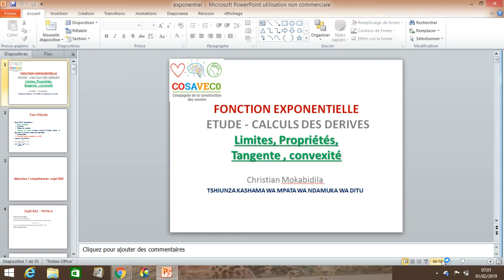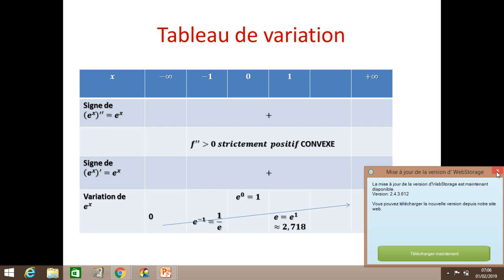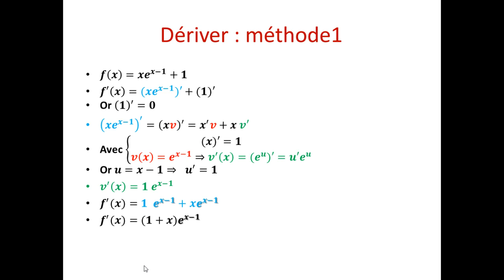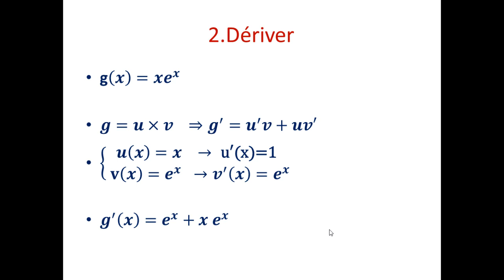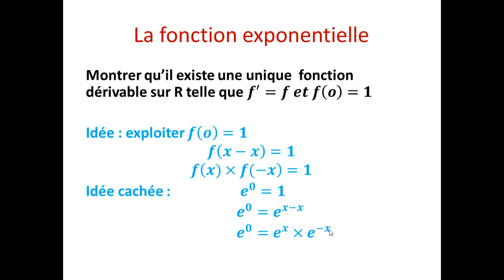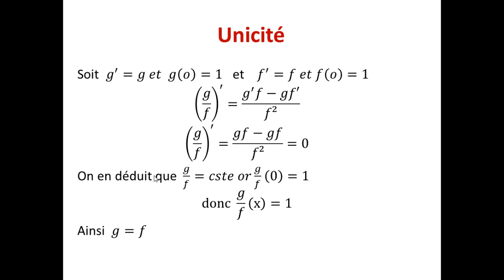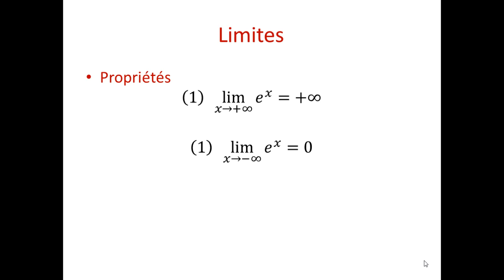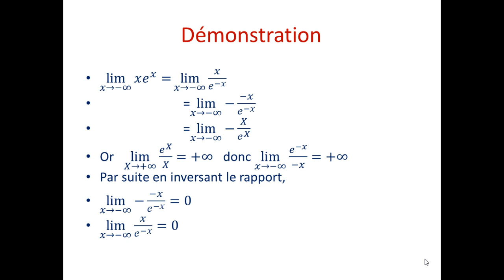Exponentiel - Fonction exponentielle - Terminale - S - T E S - BAC +1 - CPGE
Etude de fonction / Dériver : fonction exponentielle dérivée - tangente : droite tangente
Convexité - fonction convexe / les limites en l'infini : plus l'infini et moins l'infini. SUJET BAC - Tableau de variation